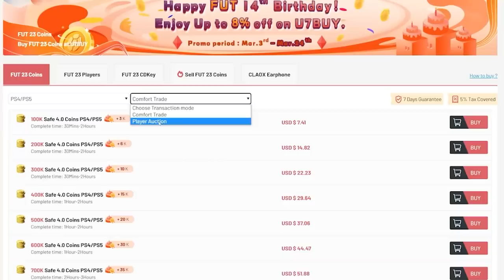CRACKED ULTIMATE TOTS FUT CHAMPIONS REWARDS! FIFA23 ULTIMATE TEAM